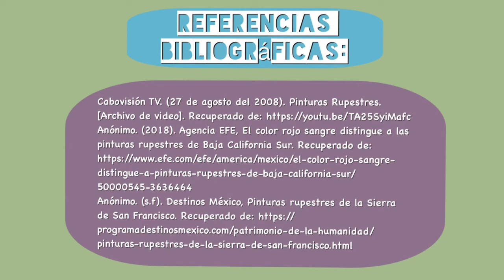Pinturas Rupestres de la Sierra de San Francisco